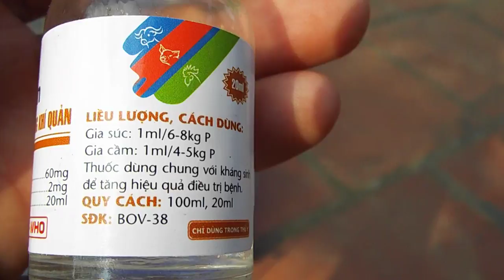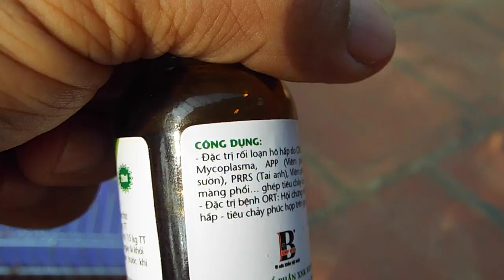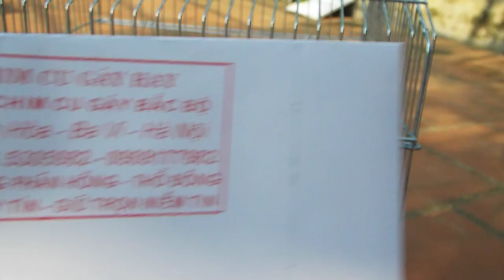CHIM CU & BỆNH HÔ HẤP CẤP TÍNH_KÉM ĂN_ KHÓ THỞ _CHẢY NƯỚC MŨI